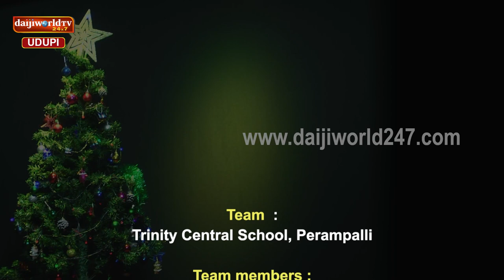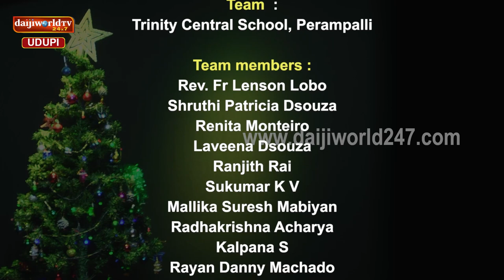Nathal Sobhan 2021 | Episode 5 | Trinity Central School, Perampalli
ನತಾಲ್ ಸೊಭಾಣ್ ಸ್ಪರ್ಧೆಯ ವಿಜೇತ ತಂಡ Trinity Central School, Perampalli ಇವರಿಂದ ಕ್ರಿಸ್ಮಸ್ ಹಬ್ಬಕ್ಕೆ ಸಂಬAಧಿತ ನಟನೆ, ಗಾಯನ ಮತ್ತು ನೃತ್ಯ